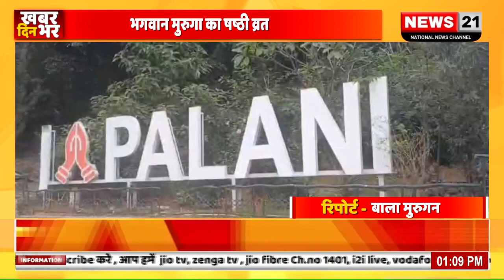डिंडीगुल जिला पलानी अरुपदा घर पलानी तीसरा घर घर मार्गाज़ी तेइपिरा भगवान मुरुगा का षष्ठी व्रत।।